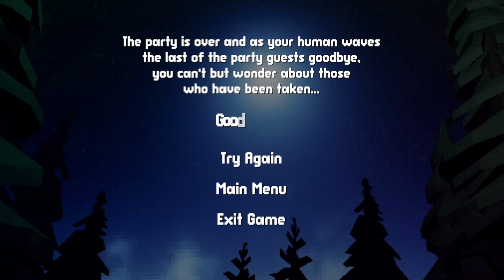Sniffing Out Aliens For My Human - Raymond Vs The Part Snatchers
Reports from all over the globe warn about weird-acting strangers bursting into homes and snatching people away. But that won't stop David from having a party, cuz he doesn't care about the news!Can his loyal dog, Raymond, break through the illusions brought by the strange party guests coming in? Or will his human become the latest test subject for the visitors from outer space?